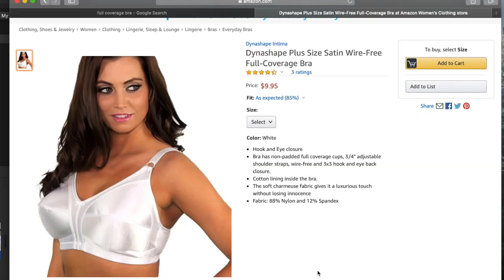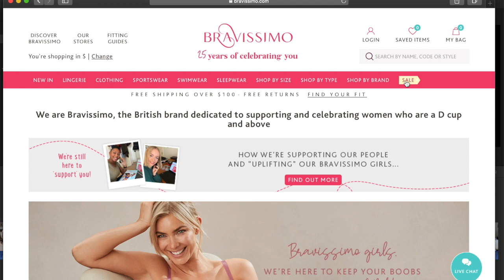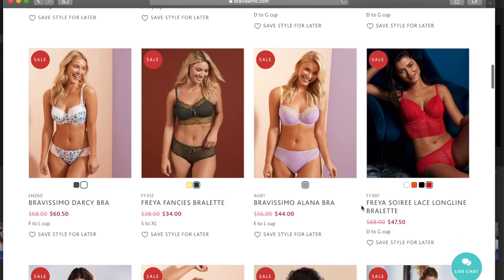Get Lifted with Bravissimo!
Hey everyone! Today's video is about Bravissimo, a UK-based lingerie brand specializing in undergarments for women with bigger boobs. Hope you find this helpful and get rid of those old bras!!

My friend Desiree's site where I got my beautiful headband from, go check her out and support small businesses if you can!

Some of my personal favorites:
Erin Bra by Bravissimo in Petal Pink

Envy Bra by Panache in Black(Great for uneven chest)

Hope you are all well and safe!

Take care,

xxx

L